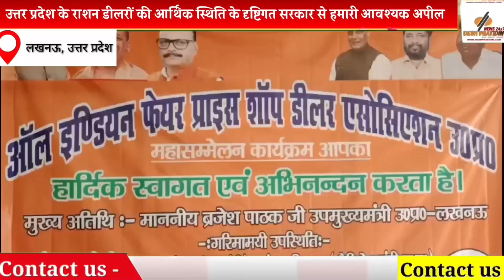उत्तर प्रदेश के राशन डीलरों की आर्थिक स्थिति के दृष्टिगत सरकार से हमारी आवश्यक अपील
संवाददाता

लखनऊ । देश के सबसे बड़े राज्य उत्तर प्रदेश के 80000 राशन डीलर्स के बेहतर कार्य से उत्तर प्रदेश खाद्यात्र वितरण में देश के अन्य राज्यों के मुकाबले अग्रणी है। परंतु प्रदेश सरकार हमारी माली हालत को दुरुस्त करने के प्रति निष्ठुर बनी हुई है। हमारे प्रदेश के पड़ोसी राज्यों जैसे हरियाणा, राजस्थान, मध्य प्रदेश और अन्य राज्यों और केंद्र शासित प्रदेश जैसे गुजरात, गोवा, तमिलनाडु और दिल्ली की प्रादेशिक सरकारों ने वहां के राशन डीलर्स के लिए बेहतर कमीशन 200 से ₹280 तक दे रही है कई राज्यों में राशन डीलर्स को बेहतर मानदेय दिया जा रहा है। परंतु उत्तर प्रदेश के राशन डीलरों को उनके बेहतर कार्यों के बावजूद मामूली रकम कमीशन के रूप में दिया जाता है। हम राज्य सरकार से मांग करते हैं कि-
१. उत्तर प्रदेश के राशन डीलर्स को 1300 प्रति कुंतल कमीशन दिया जाए अथवा ₹50000 मानदेय दिया जाए।
२. प्रदेश के कोटेदारों के सभी तरह के बकाया राशियों को भुगतान शीघ्र किया जाए।
३. जबकि प्रदेश के कोटेदार ई पॉस मशीन से ऑनलाइन वितरण कर रहे हैं तब फिर वितरण रजिस्टर
बनाना और हर माह वितरण प्रमाण पत्र देने की बाध्यता समाप्त किया जाए
4. डोर स्टेप डिलीवरी के तहत कोटे की दुकानों तक पूर्ण मात्रा के साथ खाद्यान पहुंचाया जाए
5. स्वयं सहायता समूह की दुकानों पर राशन वितरण की संपूर्ण जिम्मेदारी नामित दुकानदार की है तो कमीशन का भुगतान उस नामित दुकानदार के खाते में किया जाए
आज के सम्मेलन के माध्यम से हम प्रदेश सरकार से अपनी मार्मिक अपील को सविनय प्रेषित करते हैं। और अपेक्षा करते हैं कि हमारी मांगों को पूर्ण किया जाएगा लेकिन हमारे प्रति यदि निष्ठुरता बरती गई तो हम अपने जीवन और रोजगार को बचाने के लिए देश के राशन विक्रेताओं के साथ अनिश्चितकालीन हड़ताल या कार्य बहिष्कार को बाध्य होंगे।